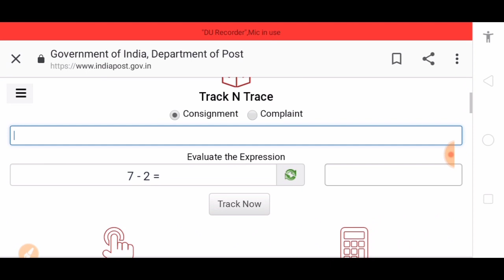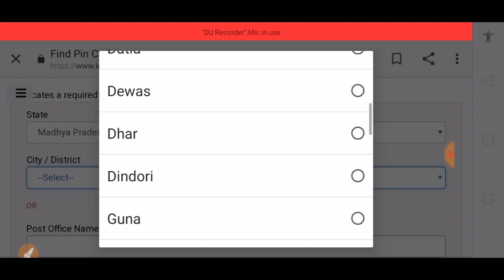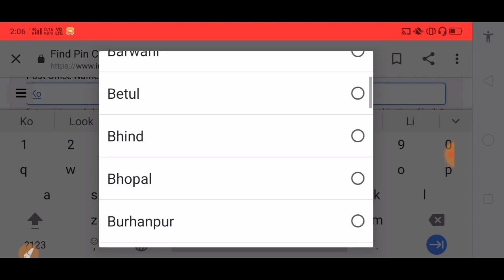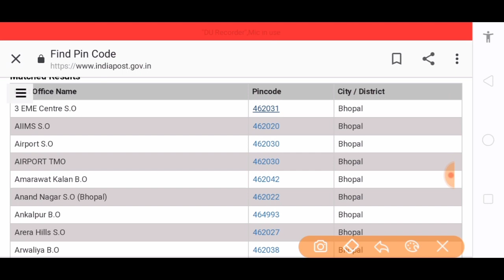how to find your pincod .. अपना पिन कोड कौन सा है और कैसे पता करें ??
Topic - how to find your pincod ..
अपना पिन कोड कौन सा है और कैसे पता करें ??

Thanks 4 watching